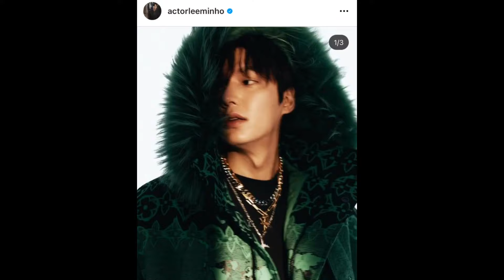Latest Update: Why did Lee Min Ho post a SAD-POKER FACE on Instagram 1 hour ago? *trending*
After 12 days if waiting, lee min ho finally posted and update us about his current activities. He looked a little sad, or he’s just tired? We haven’t seen him smile nowadays.